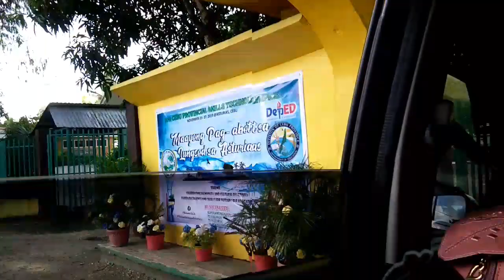Day 0: Going to Asturias Vlog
Nov.25,2019 Division Technolympics.